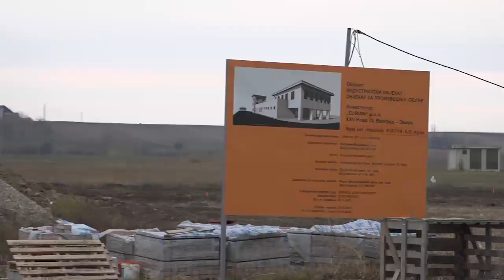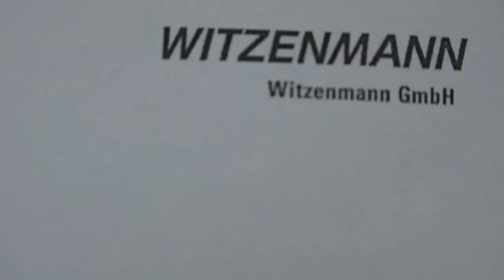Brzi put i razvoj Industrijske zone-ključ za razvoj opštine Kula